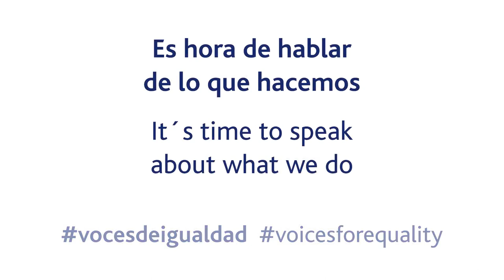Milagros García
Milagros García, Directora de Marketing en Ormazabal, nos cuenta su participación en el Programa Promociona.

Es hora de hablar de lo que hacemos. Siete compañeras de diferentes áreas de Velatia nos cuentan qué estamos haciendo para conseguir una sociedad y una compañía más igualitaria.

Milagros García, Marketing Director at Ormazabal, tells us her participation in the Programa Promociona.

It´s time to speak about what we do. Seven women colleagues from different areas of Velatia tell us what are we doing to achieve a more equal society and company.